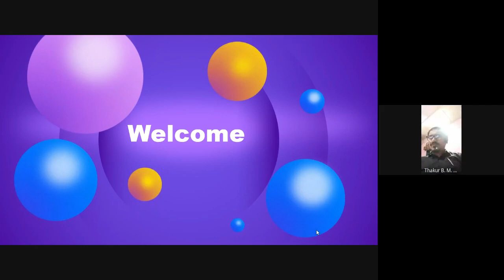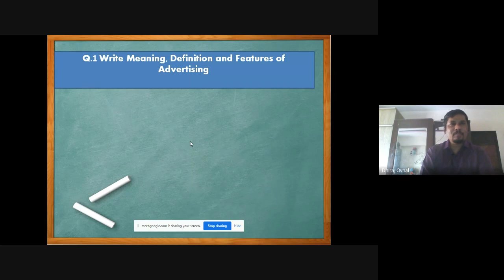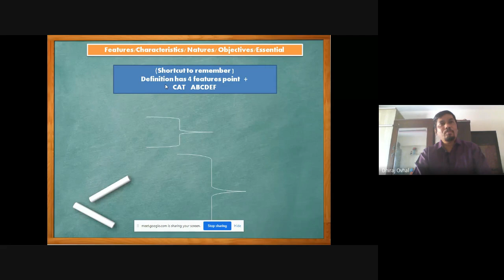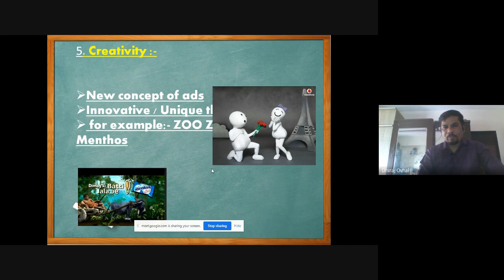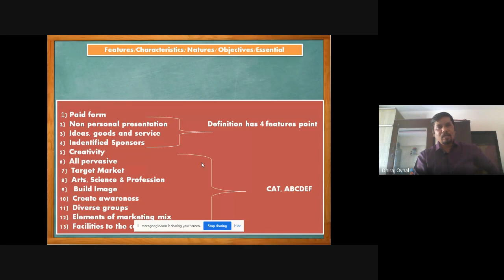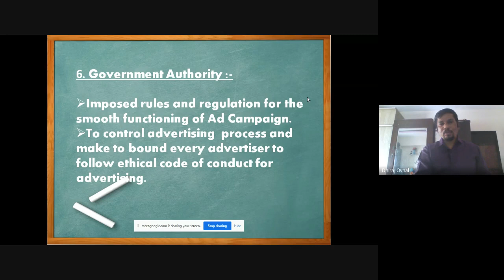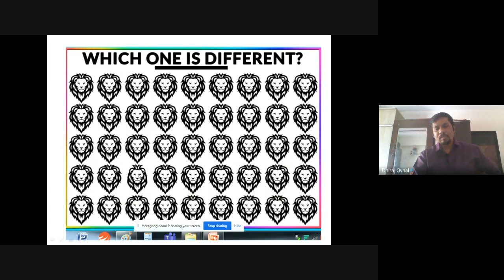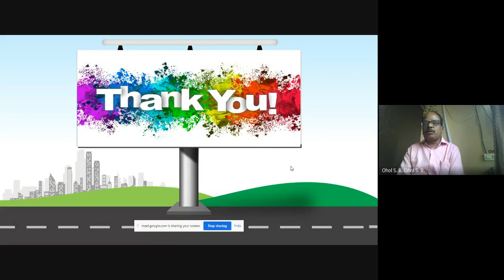Faculty Exchange Lecture Series 2021 09 01 at 21 32 GMT 7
S Y B COM - WHAT IS ADVERTISING, FEATURES ETC.